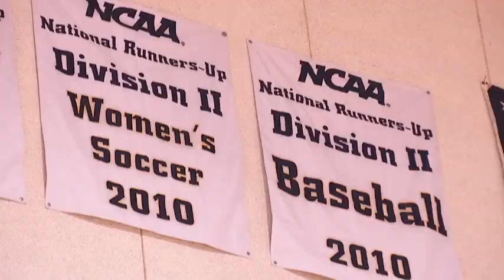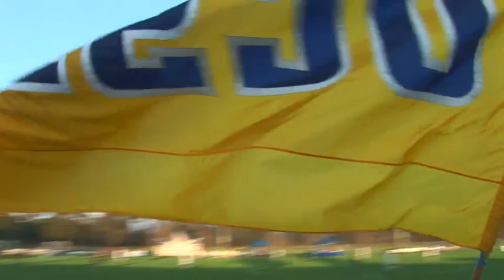UCSD Recruiting FINAL